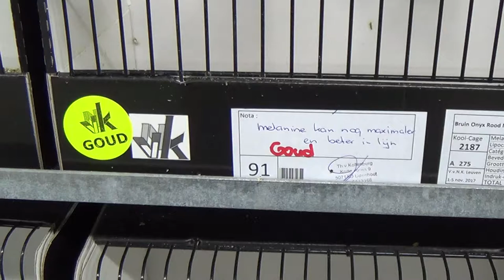Brown onyx red mosaic T1 - A275 - 91 points - Delporte Bruno